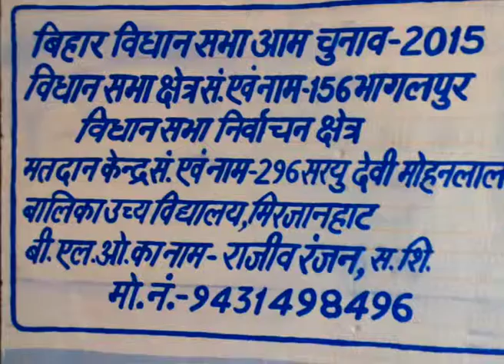BIHAR ELECTION 2015 FIRST PHASE POLLING IN BHAGALPUR